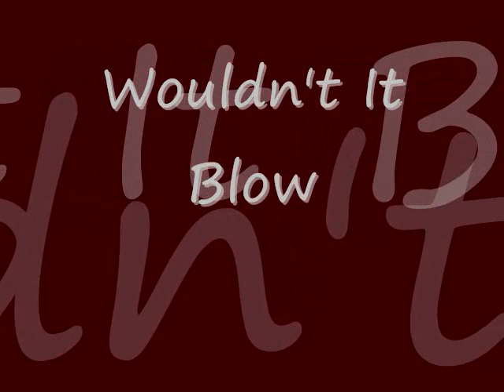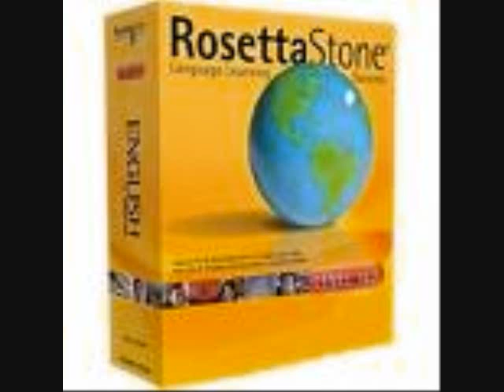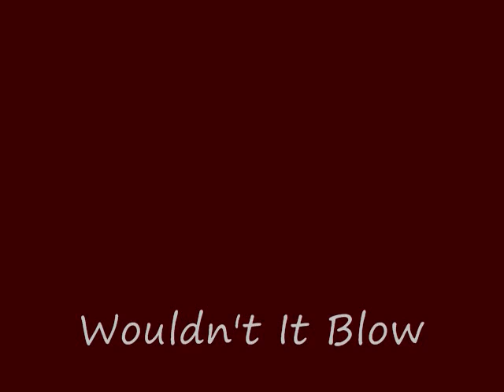Dre'Face aka Funnyman Dre feat. Larry Leigh / Wouldn't It Blow (Full Version).wmv